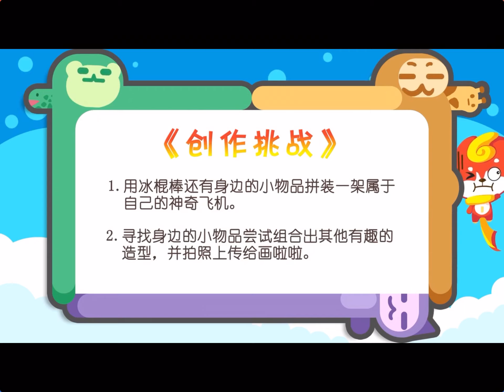37超级飞机